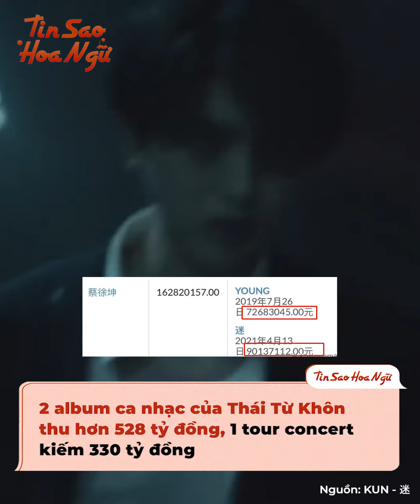Nếu bị phong sát, tài sản của Thái Từ Khôn - Viêm Á Luân đủ sống sung sướng đến cuối đời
Những ngày qua, giới giải trí Hoa ngữ liên tục dậy sóng trước các thông tin không hay liên quan đến Viêm Á Luân và Thái Từ Khôn. Nhiều người cho rằng cả hai có khả năng lớn sẽ biến mất khỏi giới giải trí, sự nghiệp chấm dứt triệt để. Tuy nhiên, có khán giả cho rằng, nếu chẳng may bị phong sát thì với số tài sản đang có, Thái Từ Khôn và Viêm Á Luân có lẽ vẫn đủ sống sung sướng đến cuối đời.